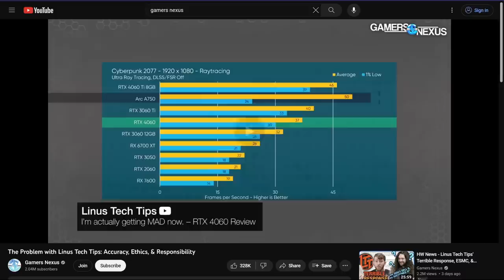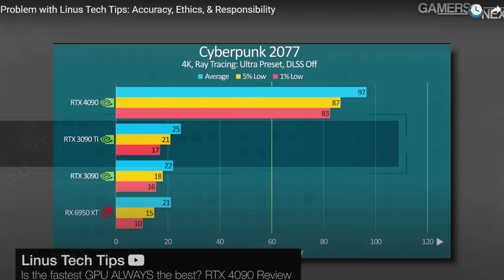The Fall of Linus Tech Tips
In this video I discuss how Linus Tech Tips has been getting information in their product reviews and tests wrong for years and has probably resulted in thousands if not millions of tech customers making misinformed purchasing decisions.

Monero
45F2bNHVcRzXVBsvZ5giyvKGAgm6LFhMsjUUVPTEtdgJJ5SNyxzSNUmFSBR5qCCWLpjiUjYMkmZoX9b3cChNjvxR7kvh436

Bitcoin
3MMKHXPQrGHEsmdHaAGD59FWhKFGeUsAxV

Ethereum
0xeA4DA3F9BAb091Eb86921CA6E41712438f4E5079

Litecoin
MBfrxLJMuw26hbVi2MjCVDFkkExz8rYvUF